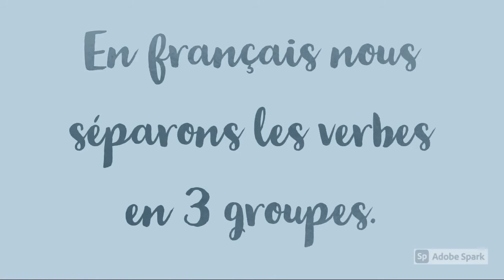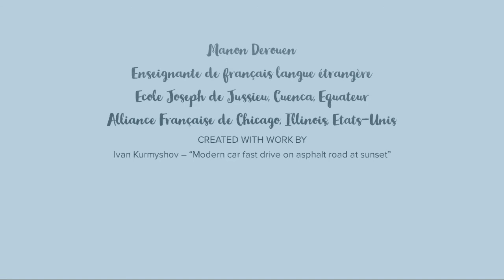1 Les verbes en français